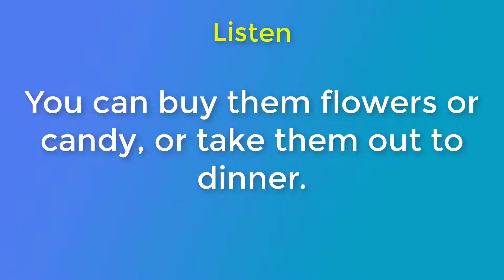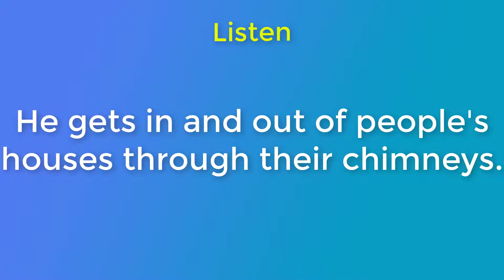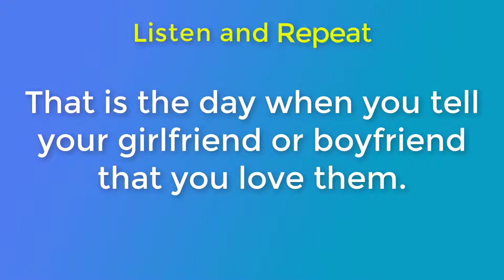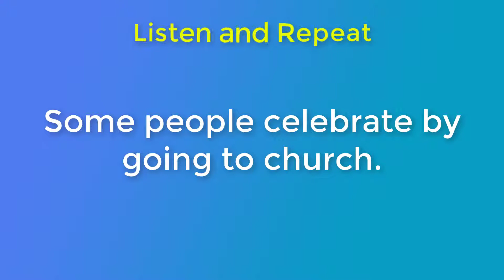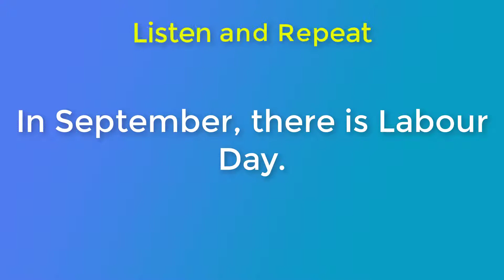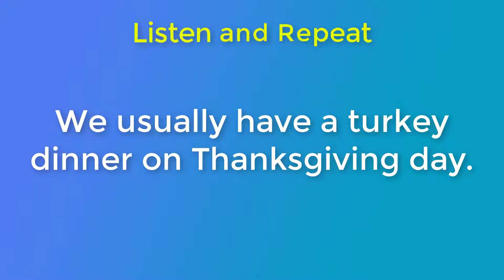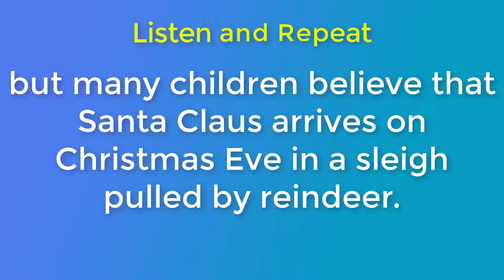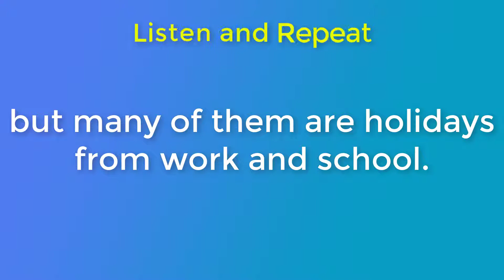Listening English Conversation With Subtitle | Everyday English Conversation: Holidays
Speaking English Practice Conversation - Listening and Speaking English Conversation with Subtitle - Everyday English Conversation: Holidays
▶ This video consists of two section:
- Practice Listening
- Practice Speaking